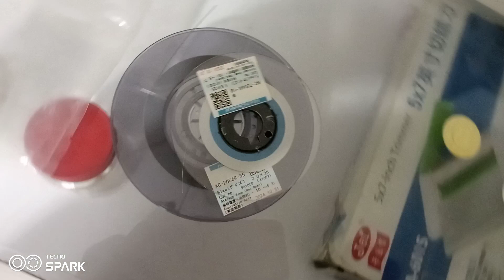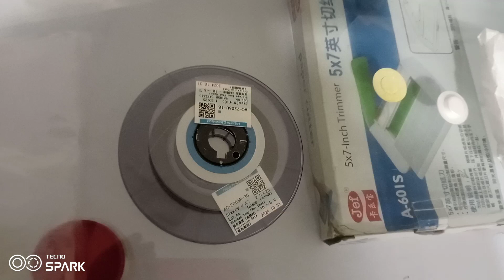acf 1.5 bonding cof ic replace